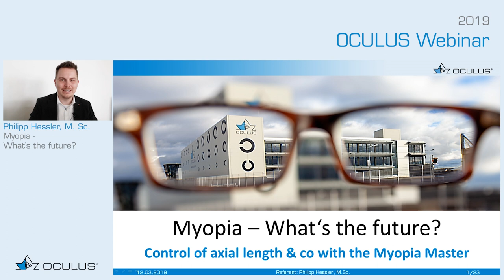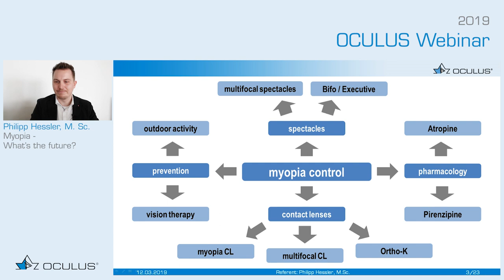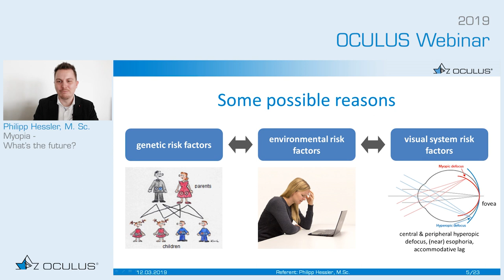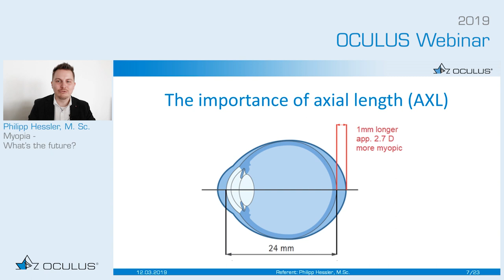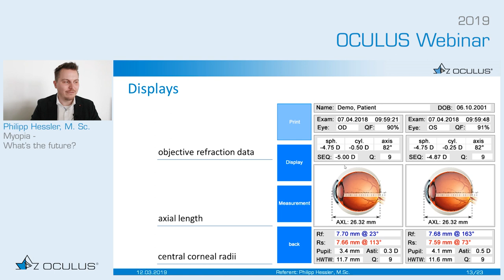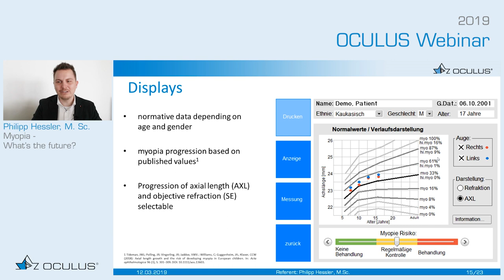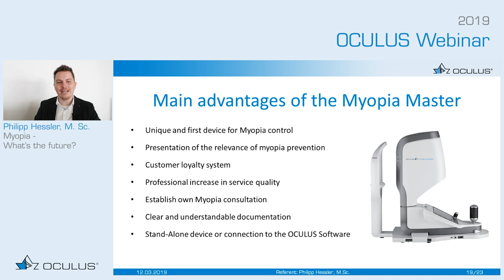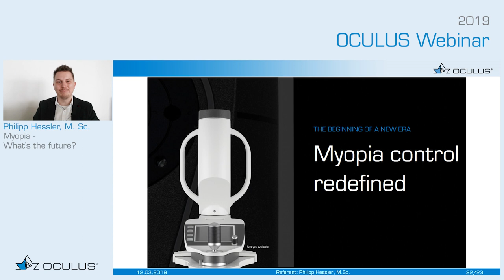Philipp Hessler, M. Sc.: Myopia - What’s the future?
Measurement of axial length & co with the Myopia Master.